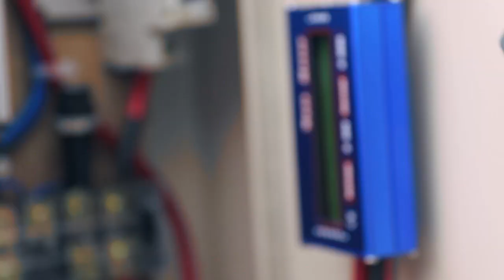BSI Dukung Poliwangi Ciptakan Mobil Listrik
Menyikapi makin tingginya polusi udara karena kendaraan bermotor, para mahasiswa dari Politeknik Negeri Banyuwangi (Poliwangi) ini ciptakan mobil listrik. Mereka adalah para mahasiswa dari Program Studi Teknik Mesin.

Mohammad Rizki Azizi, ketua tim perancang Mobil Listrik ini menyampaikan pentingnya peranan pemuda dalam menumbuhkan gagasan serta inovasi sebagai solusi atas berbagai permasalahan di lingkungan.

"Mobil listrik ini sangat efisien karena hanya dengan menggunakan tenaga listrik, kita bisa pergi ke manapun tanpa takut ada polusi udara," terangnya.

Diharapkan ciptaan pertamanya ini dapat menginspirasi para pemuda, khususnya para generasi milenial untuk memunculkan berbagai inovasi baru yang bisa bermanfaat bagi masyarakat.